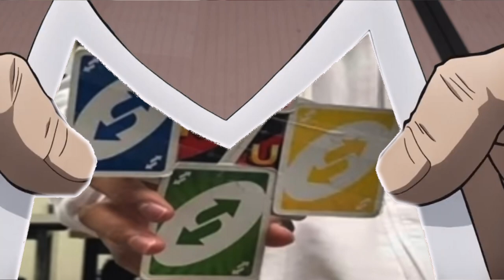jotaro seels the ultra no u card